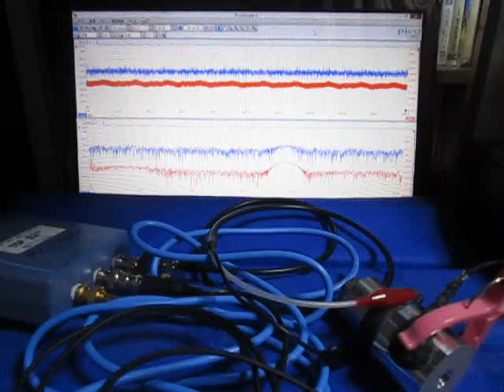オリジナル超音波実験 ultrasonic-labo